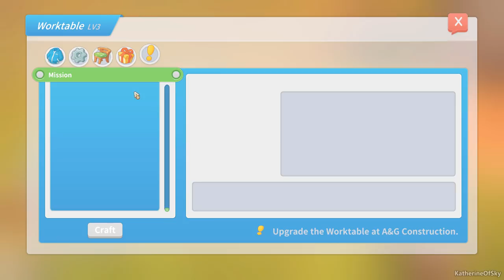My Time at Portia Ep 32: MOPS & BROOMS & BUCKETS & PANS - Early Access - Let's Play, Gameplay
Join me as I play My Time at Portia, a gorgeous, relaxing, open-world RPG!

A huge thank you to Pathea Games and Team 17 Digital Ltd. for providing me with a game key!

The town of Portia is full of unique characters for you to get to know. They will go to school, do their jobs, workout, and have fun. The player will be able to get into relationships with other townsfolk; whether they are looking for friendships, romances or even marriage.

Each player is free to make their own mark on Portia and immerse themselves in a warm, welcoming little town full of experiences.

Key Features:
BUILD YOUR WORKSHOP: Build your Pa's derelict workshop into the best in Portia! Gather resources and craft your way into the hearts of the local community, as you work through daily commissions and villager requests.

RUN YOUR OWN FARM: Grow and nurture your own crops, as you convert the empty woodland surrounding your home into a quaint little farm! My Time at Portia offers an innovative approach to farming, allowing you to take advantage of planter boxes and semi-automatic irrigation systems.

GET CREATIVE: Make your house a home! Apply your personal touch with an exciting range of craftable furniture, decorations and room upgrades!

JOIN THE COMMUNITY: Become a part of Portia's extraordinary community! Filled with a vibrant cast of unforgettable faces all with exciting stories to share, energetic personalities and individual behaviors. Make sure you take the time to get to know them all - who knows, maybe romance could be in the air?

EXPLORE AND BATTLE: Delve deep into the ancient ruins and dungeons of Portia. Mine for resources and uncover what lurks beneath the seemingly peaceful land. Make sure you're equipped to face fearsome monsters and deadly bosses that stand between you and the secrets of Portia.

SKILL UP: Level up your character with a variety of skills to aid you in your adventures, in true RPG fashion!

AND THEN THE REST: Portia is an enriching and vivid experience, jam-packed with activities for your enjoyment! How will you spend your time? There's also tonnes of mini-games, animal riding, and festivals to enjoy. Or maybe you just want to kick-back and spend the afternoon fishing? Its up to you how you spend your time at Portia!